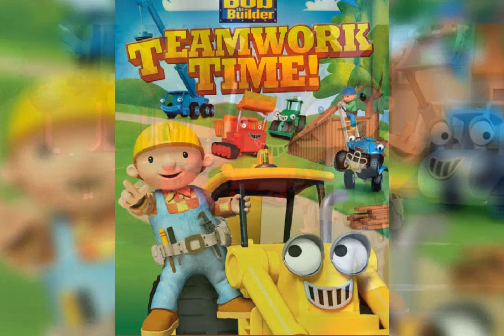October 18, 2023